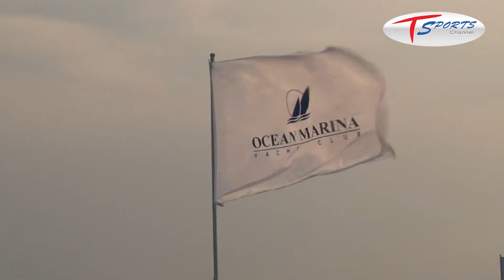T-Sports Channel reporting from 2016 Top of the Gulf Regatta (02-05-16)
Action from the 2016 Top of the Gulf Regatta by T-Sports Channel. The regatta was held 30th April to 4th May, 2016 at Ocean Marina Yacht Club, Pattaya, Thailand.